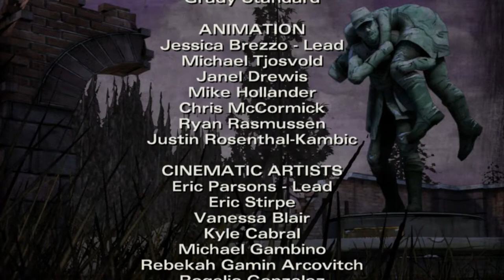|The Walking Dead [Season 2!] | Episode 4 (Part 20) | Amid The Ruins. |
This is the end of episode 4! And guess who came back..
It looks like there's going to be a large fight!
Rebecca is also very very sick..

Sorry for this episode being so short and also sorry for not uploading in a while! But I'm back and ready to record more videos! :D

;__; I feel so bad for Rebecca...

Thank you guys so much for watching this episode!! :D